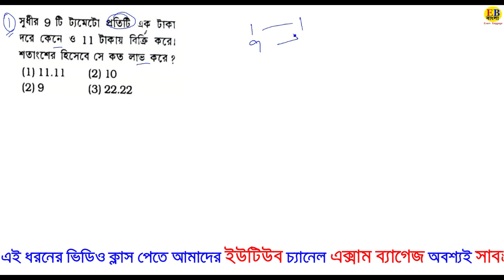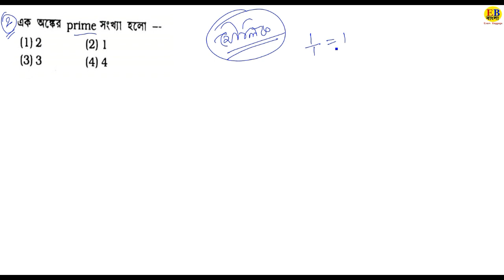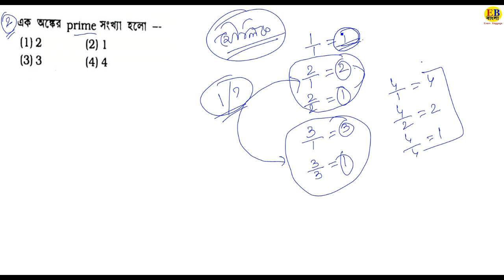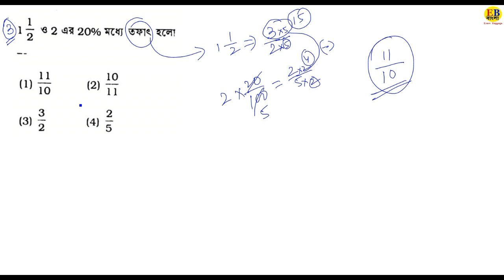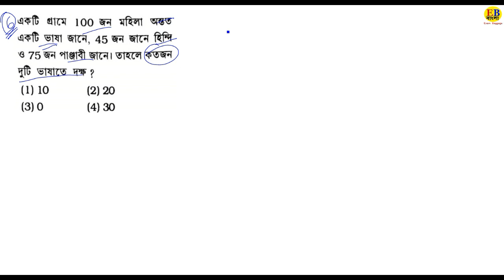Part4-RAILWAY/POLICE MATH Shortcut in Bengali|NTPC|GROUP-D|WBPSC|CLERKSHIP|PRIMARY